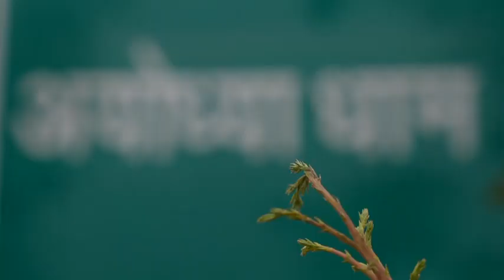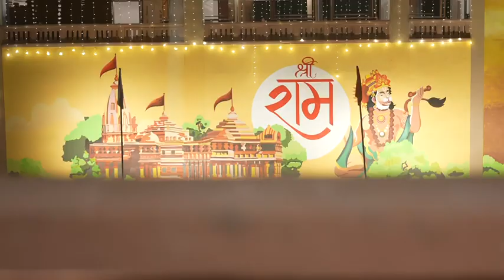Ram lala ki teyari | राम लला की तैयारी ज़रूर देखें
Jai Sri Ram ayodhya Ram mandir